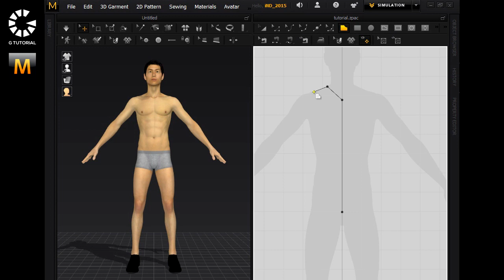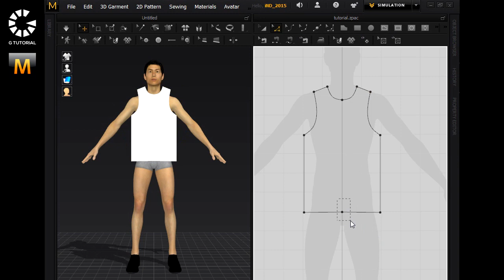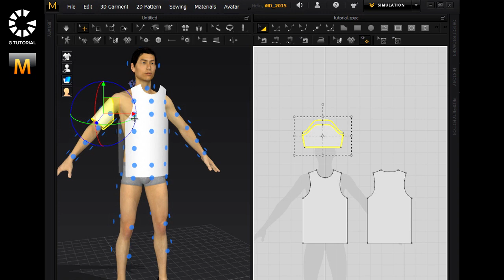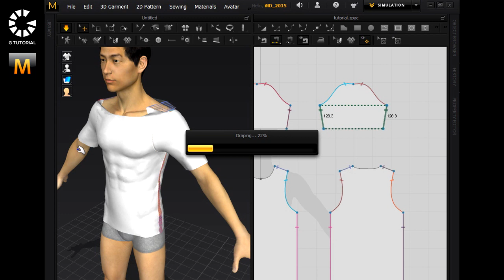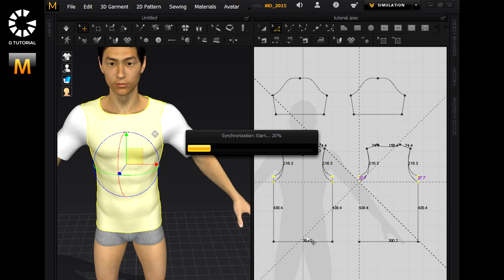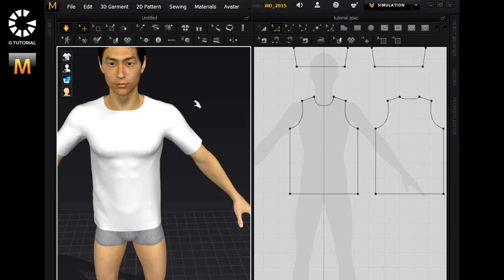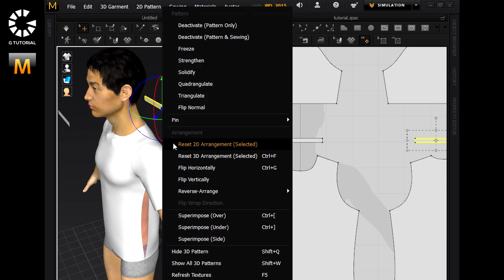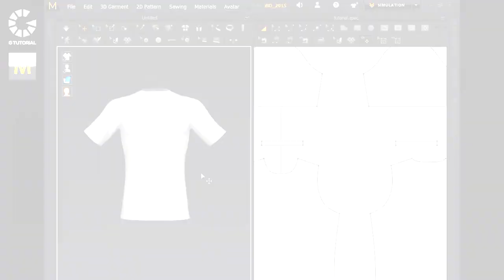Marvelous Designer Tutorial #1 : Male T Shirt ( G Tutorial )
How to make a simple male t-shirt with marvelous designer 6